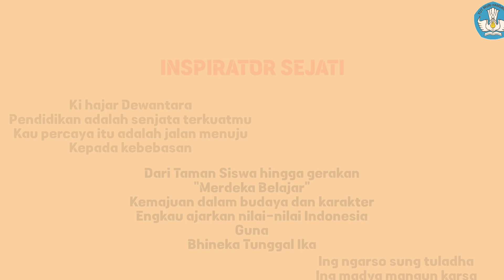DEMONSTRASI KONTEKSTUAL KHD DIYANTA WIGA PRATAMA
Demonstrasi Kontekstual Berdasarkan Pemikiran Ki Hajar Dewantara
CGP Angkatan 9
PGP Angkatan 9
Calon Guru Penggerak